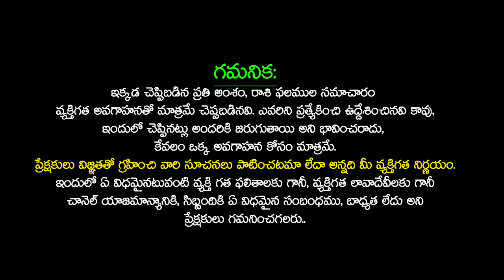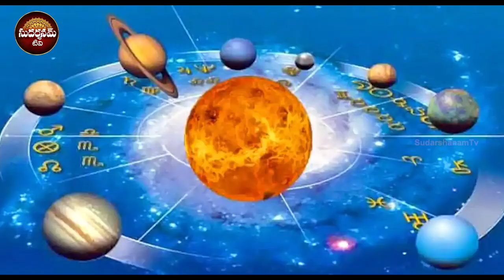2023 Kumbha Rasi Phalithalu Telugu | Kumbha Rasi Predictions 2023 Aquarius Horoscope 2023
2023 Kumbha Rasi Phalithalu Telugu | Kumbha Rasi Predictions 2023 Aquarius Horoscope 2023 | Kumbha Rasi Yearly Prediction 2023 | 2023 Kumbha Rasi Phalalu In Telugu | 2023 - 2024 Yearly Rasi Phalalu In Telugu | Aquarius Astrology 2023 | SudarshanamTv